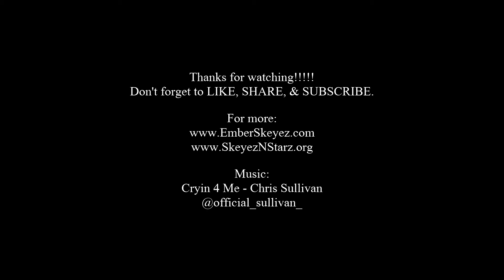LIVING ROOM FITNESS: COVID Body Snap Back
Almost a full week of exercising. I didn't know if I was going to make it. I  am so glad I have you to keep me accountable.

Websites:
www,EmberSkeyez.com

FB -    Ember Skeyez     Skeyez N Starz     Chris Sullivan